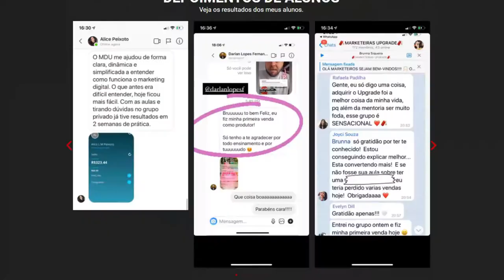DAVI BRAGA FALA DO JULGAMENTO DAS PESSOAS | Cortes Podcast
DAVI BRAGA - Favela Invest #16 [FAVELADO INVESTIDOR]